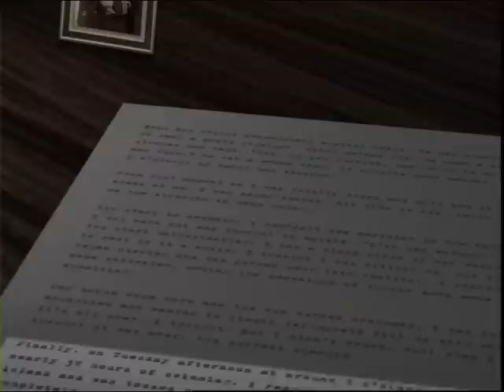HISTORY CHANNEL The "O-16" submarine story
This video is about the captain on the Dutch sub marine "O-16" whom was wrongfully accused (for 54 years) to navigate his sub into a known minefield -killing all but one crew member. When Sten Sjostrand, the owner of Nanhai Marine Archaeology read the single survivors report, he understood that the captain could not have done the error as he, in Sten's  opinion, was far from the mine area. But, it was first after Sten discovered the wrecked sub far from the mine area that the captain's records and reputation as a good navigator could be restored.